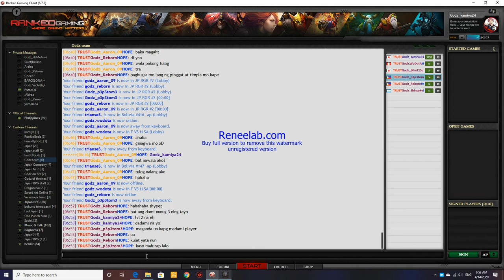Run Gay Run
#/j Japan RPG